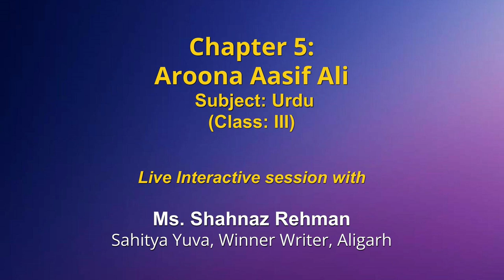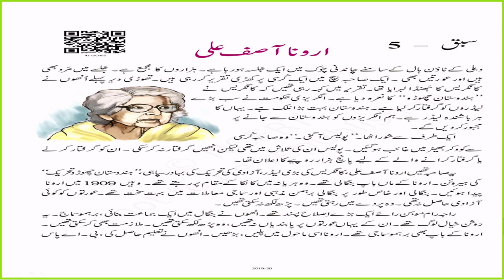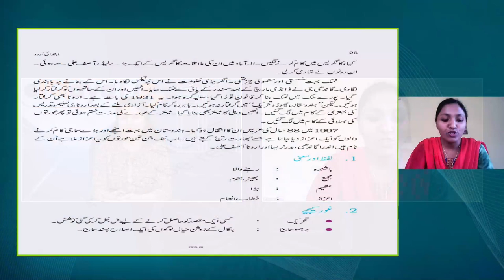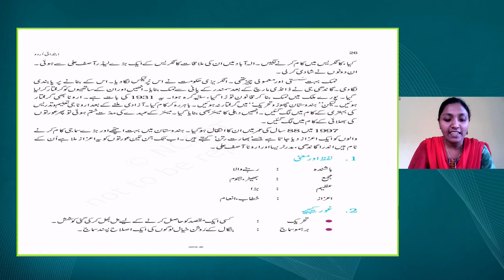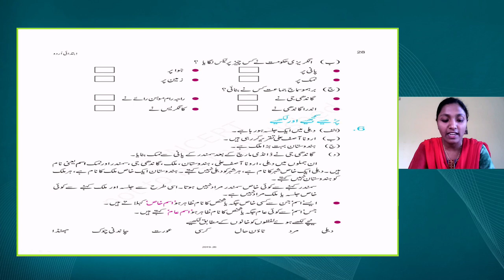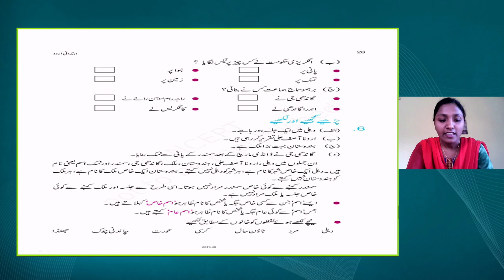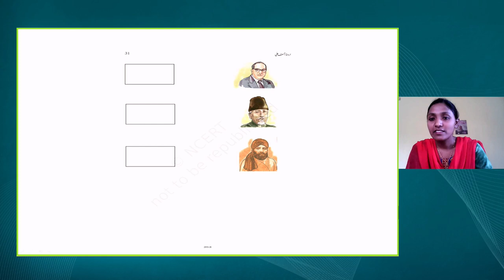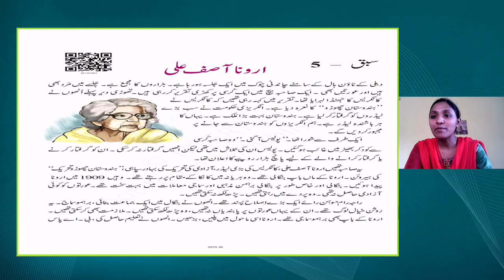Live Interaction on PMeVIDYA: Bibi Fatima بی بی فاطمہ Subject: Urdu Class: V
Bibi Fatima بی بی فاطمہ
Subject: Urdu Class: V

Sahyog Session
Mon-Fri                                             5-5.30pm

The programs can be viewed on:
1. DD Free dish channel #2022 to 2033 ( PM eVidya  Class 1 to  PM eVidya Class 12)
2. Zee Dish TV Channel #950
3. Jio TV App
4. ‘NCERT OFFICIAL’ YouTube Channel